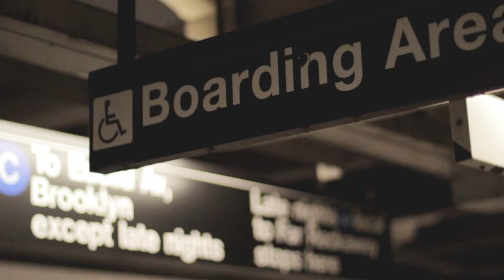Subcandombe - Botija de mi país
Subcandobe
Primer video de una serie de monográficos creados a partir de las imágenes y audio registrados durante el rodaje de la película "Botija de mi país".
Botija de mi país es una película documental sobre la historia de la música uruguaya que ha emigrado, retrata la vida de músicos que por distintas razones emigraron a Estados Unidos y que hoy en día conviven con la cultura estadounidense y la comunidad latina. Una película sobre el encuentro a través de la música.

Una película de Viaje de Ida.
Producción Ejecutiva y Prensa: Luciana Mocchi
Producción Ejecutiva, Fotografía: Valentina Cardellino
Dir. Arte, Cámara, Edición: Víctor Hugo Espejo
Cámara y Edición: César Augusto Espejo
Dir. Sonido: Pablo Sánchez
Reportero Gráfico: Pablo Cazarré
Música Original: César Augusto Espejo y Pablo Sánchez